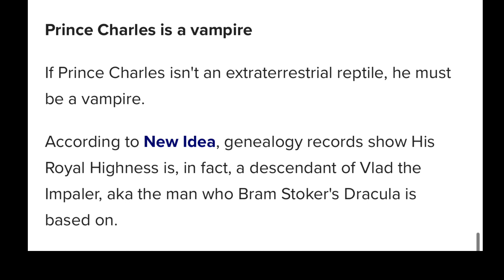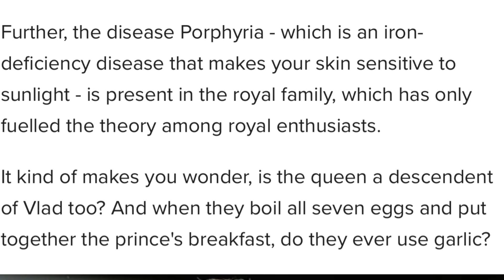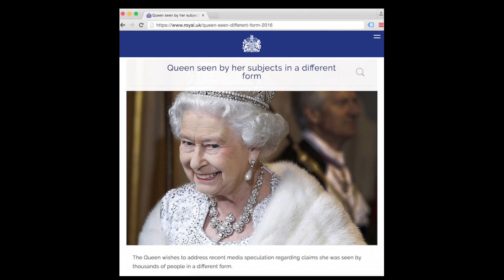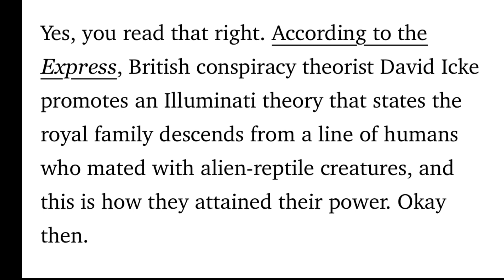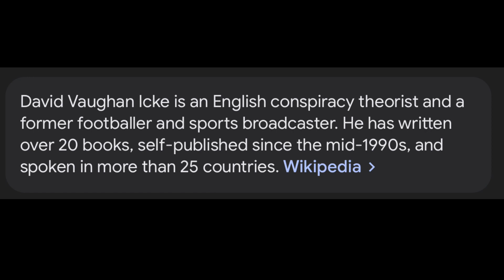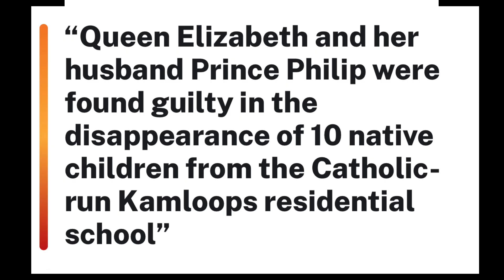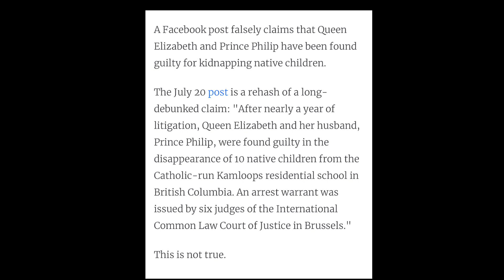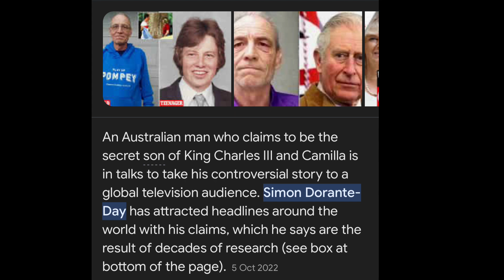Royal Fanily Conspiracy Theories part 1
If you wanna help out the channel here is my link. I appreciate you all so much.
Thanks Angela 🙏🩷👍🩷